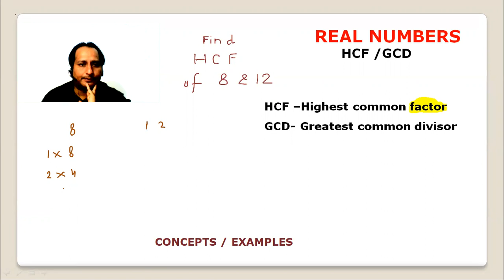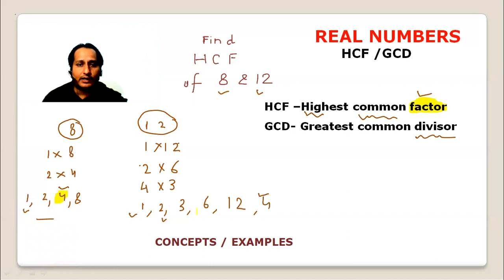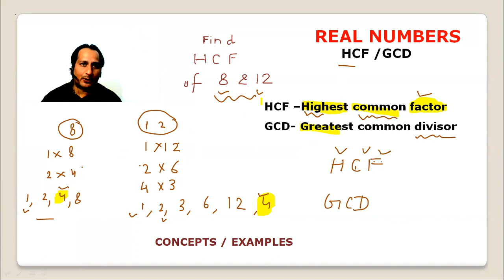HCF - By factorisation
hcf1
HCF –Highest common factor
GCD- Greatest common divisor